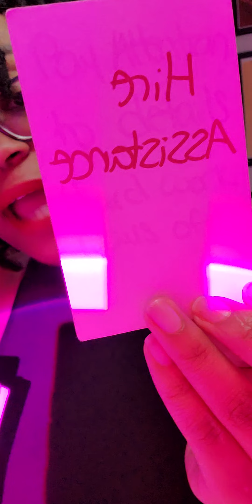THIS CREATIVE PROJECT📷🔥IS BEING FINANCIALLY FUNDED🤑💰💸 THE UNIVERSE IS BUYING YOU A NEW HOUSE 🏡🎁🍯🌟💐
Ase, welcome to the channel! I'm Nala Latrice👋🏾

👩🏾‍🏫Spiritual Advisor 🧘🏾‍♀️Certified Life Coach
🗣️Motivational Speaker 👩🏾‍🎤Hip-Hop Artist
💅🏾High Priestess Divine Feminine Mystic
🧿Highly Favored, Blessed & Prosperous
✊🏾Black & Proud of my ancestral roots

- PAY PAL ONLY -

$33 | 5 MINUTES WHATEVER COMES OUT🗣️

$44 | ANCESTORS SPIRITUAL ADVICE READING🧿

$55 | CHOSEN ONES PROPHETIC READING🧘🏾‍♀️👁️

$66 | LAW OF ATTRACTION READING🧲🥠🔮💸🥂

$77 | DIVINE FEMININE CONFIDENCE READING💃🏾

$88 | WORK MONEY ENTREPRENEUR READING🤑💸

$99 | PERSONAL SELF DEVELOPMENT READING📷

$111 | 30 DAY MONTHLY FORTUNE READING💯🌟

$150 | TWIN FLAME ENERGY READING❤️💋

2. RECEIVE your AUDIO reading within 24hrs to the email provided with your paypal payment!